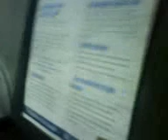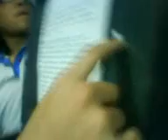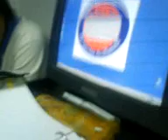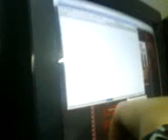Casate con un violador i salvale la vida.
Vacunate si sos macho uachiim. yo me vacune (H)

Para entender el titulo tenes qu ver casi la mitad del video